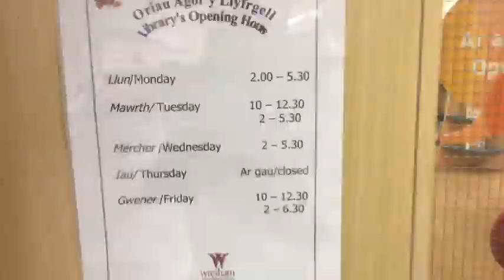Plas Pentwyn (English)